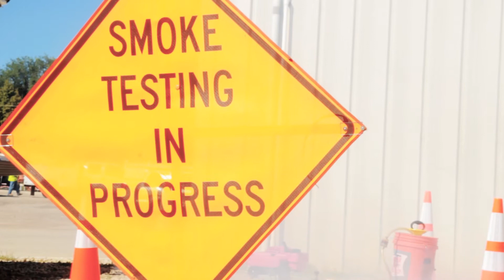Smoke Testing - City of Lawrence Utilities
The Rapid Inflow and Infiltration Program uses smoke tests to verify the quality of the city's sanitary sewer systems.